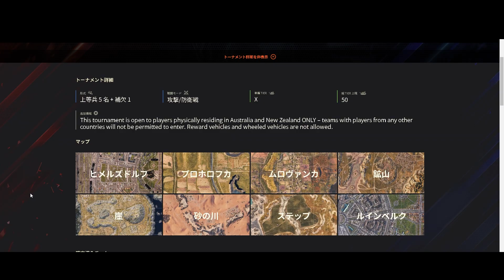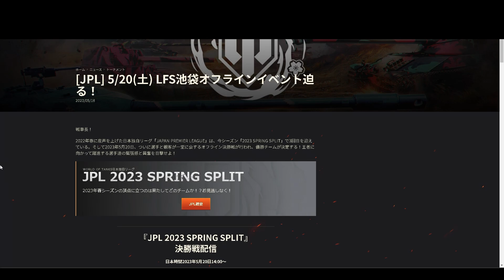【WoT】大会って最高に楽しいんだよ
World of Tanks PCを今すぐ無料でダウンロード！
初めてWorld of Tanksをプレイする方は招待コード「COMBAT」を使用すると、
プレミアムイギリスTier6中戦車： クロムウェルB、
3つのレンタルプレミアム戦車:タイガー131、T78、64式、
7日間WOTプレミアムアカウント、250,000クレジットを含む豪華初心者特典をゲットできます！
ーーーー
特典コード名: COMBAT (初めてWorld of Tanksをプレイするプレーヤーの方のみ使用できるコード)
特典コード内容:
•プレミアム戦車：クロムウェルB（イギリス– Tier 6 –中戦車）
•3つのレンタルプレミアム戦車：タイガー131（ドイツ– Tier 6 –重戦車）、T78（アメリカ– Tier 6 –駆逐戦車）、64式（中国– Tier 6 –軽戦車）
•250,000クレジット
•7日間のWOTプレミアムアカウント含む豪華初心者特典をゲットできます！